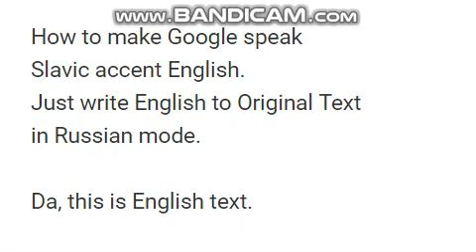[Accent] Google Translate speaking English in Slavic way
1. Access Google Translate
2. Write English to Original Text
3. Select "Original Language" as Russian
4. Let Google Translate pronounce it